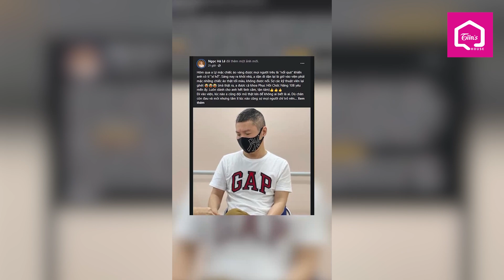🔴 Vợ Công Lý kể khoảnh khắc xấu hổ của chồng khi ở bệnh viện | Tiin's House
✥ Vợ Công Lý kể khoảnh khắc xấu hổ của chồng khi ở bệnh viện